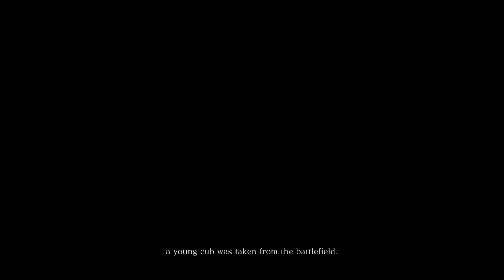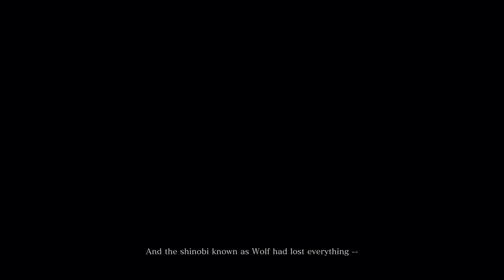Sekiro: Ashina Outskirts Walkthrough - glitchless, no sugar or skips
ONLY One Death